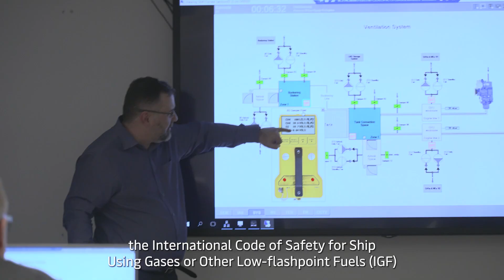Getting ready for green fuels with our "Green Crew"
Back to school in Finland: Our ”Green” crew is training to sail on green marine fuels⚓🌊

Later this year, our first green methanol powered feeder vessel will be on the water and there is a lot to learn for our dedicated team about operating a vessel on a dual fuel engine.

Thank you Aboa Mare for welcoming our pioneering seafarers to Turku, Finland and preparing them for the important task ahead🚢